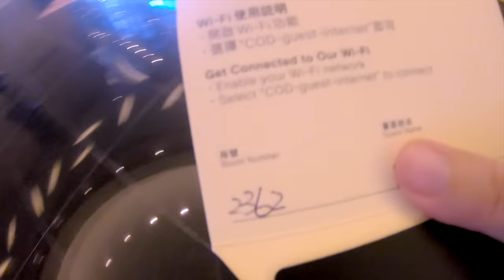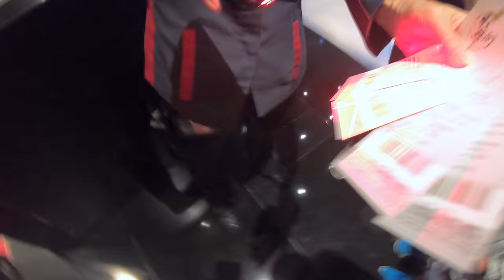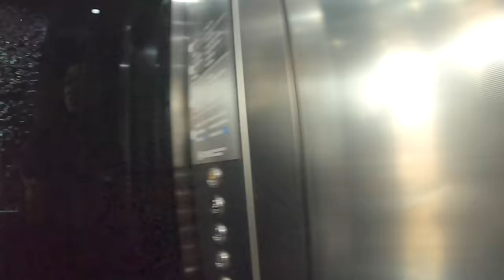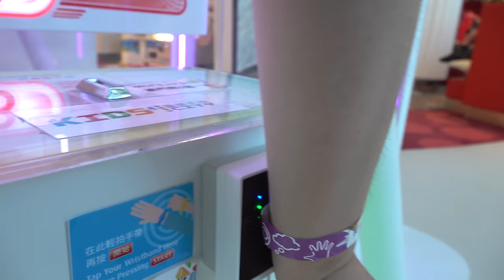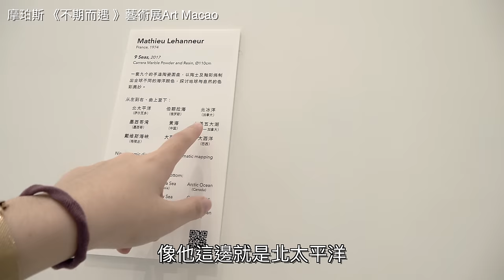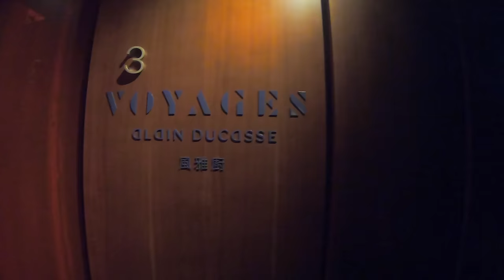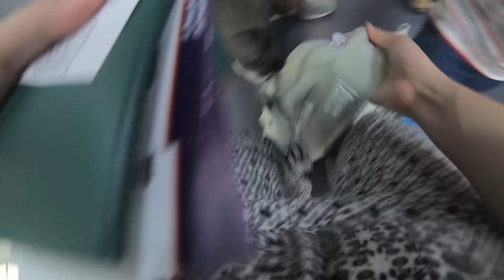整人PRANK | 騙恩恩要上學 結果直奔機場🤣 ｜澳門｜ ft.新濠天地水舞間 - 恩恩老師@EanTV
跟恩恩說要去上學，結果卻是帶他去機場，恩恩會有什麼反應呢🤣
走訪世界聞名的水舞間舞台幕後的運作過程